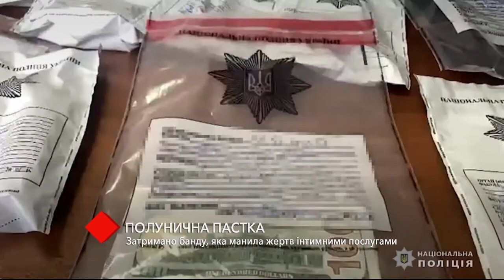«Клубничная ловушка»: задержана банда, которая манила жертв интимными услугами